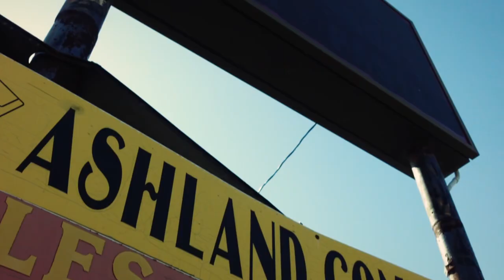ALL SHE NEED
Ceddy Machiavelli - All She Need
Video shot and directed by Wayne Campbell